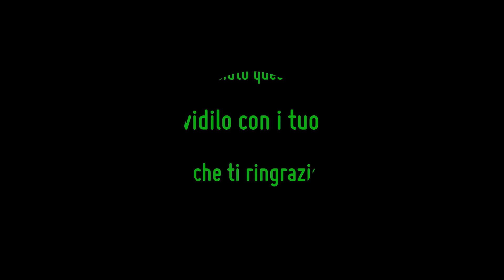Placca. Come eliminarla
Utilissimo!
4 rimedi per eliminare la placca ai denti